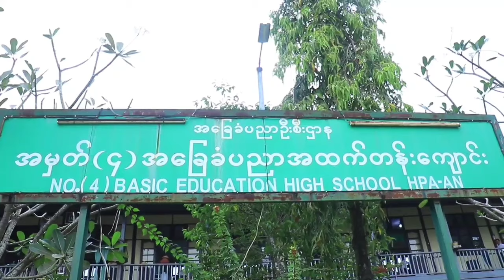(၇၇)နှစ်မြောက် ပြည်ထောင်စုနေ့အထိမ်းအမှတ် စာစီစာကုံး၊ ကဗျာ၊ ပန်းချီနှင့် ကျပန်းစကားပြောပြိုင်ပွဲ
ဘားအံမြို့၌ (၇၇)နှစ်မြောက် ပြည်ထောင်စုနေ့ အထိမ်းအမှတ် စာစီစာကုံး၊ကဗျာ၊ပန်းချီနှင့် ကျပန်းစကားပြောပြိုင်ပွဲ ကျင်းပ
ဘားအံ ဇန်နဝါရီ ၃၀
ဇွဲကပင်မေ